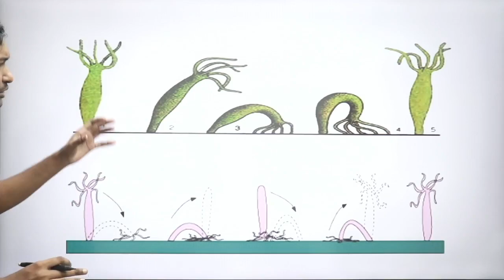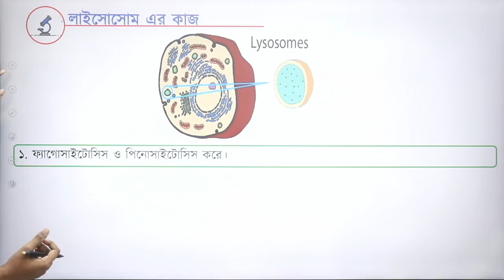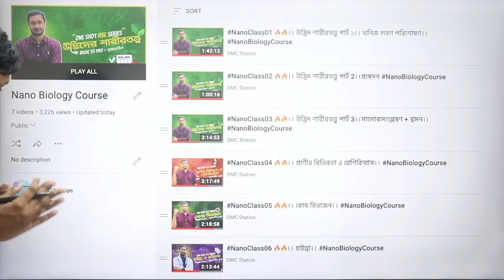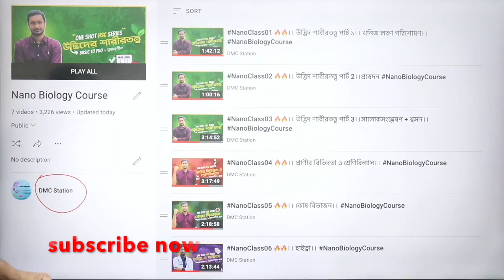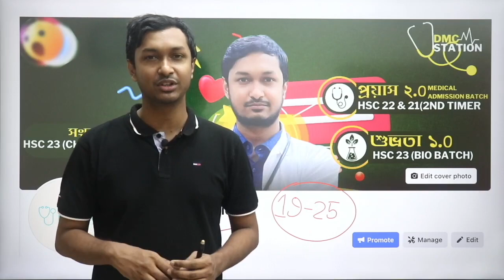এবার বাংলাদেশ পড়বে ফ্রি তে।।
19-25 আগস্ট ৭ দিনে বায়োলজির ৭টা ক্লাসে ৭টা চ্যাপ্টার শেষ করে দিব।Short Syllabus অর্ধেক Done হয়ে যাবে। সাথে প্রত্যেকদিন ফ্রি এক্সাম থাকবে ঐ চ্যাপ্টারের উপর

লাইভের পর ক্লাস এই ইউটিউব চ্যানেলেই আপলোড দিব।

নিজের পারসোনাল নোট দিয়ে গুছানো স্লাইড আকারে এনিমেশনসহ এই ফ্রি ক্লাসগুলো হবে।কোন টপিকই বাদ যাবে না।A-Z ফুল কভার হয়ে যাবে।HSC,মেডিকেল,ভার্সিটি সব কভার হবে

এই গুছানো নোট দিয়ে পড়ে আমি বোর্ডে বৃত্তি পাইছি,ঢাকা মেডিকেলে চান্স পাইছি,ঢাবিতে চান্স পাইছি সুতরাং কোয়ালিটির ব্যাপারে নিশ্চিত থাক। ক্লাসগুলো কর।বায়োলজির কোন সমস্যাই থাকবে না

🔥ক্লাসগুলো HSC 22,23 এমনকি 21 এর সেকেন্ড টাইমার সবাই করতে পারবে।যে আগে কখনও পড়েও নাই সেও বস হয়ে যাবে ক্লাসগুলো করলে।শেয়ার কর।খেলা হবে